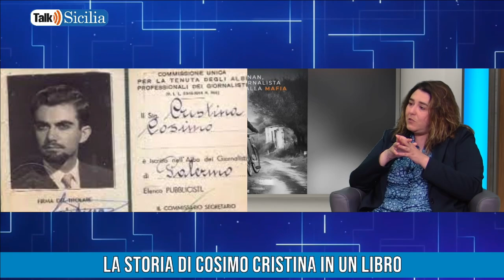La storia di Cosimo Cristina in un libro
Talk Sicilia - Francesca La Mantia